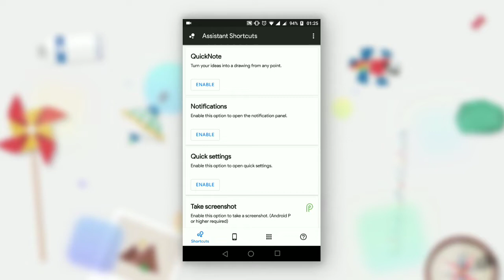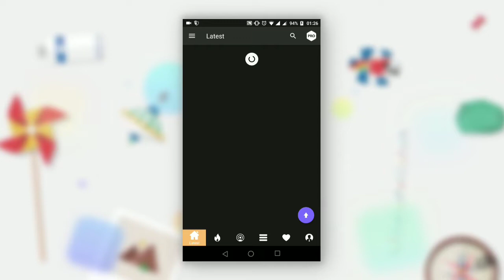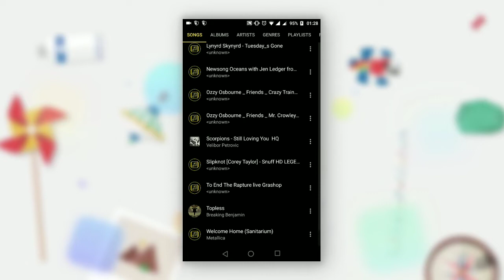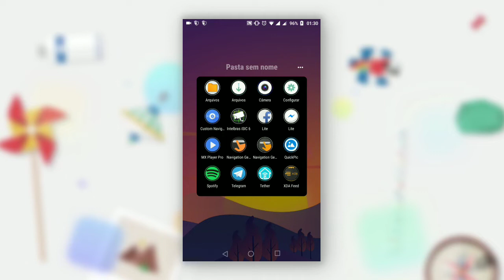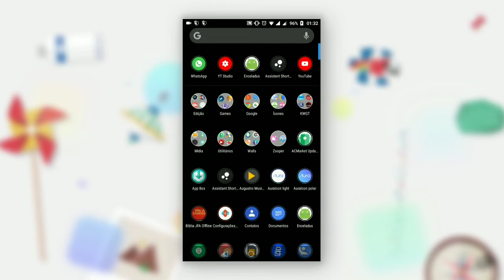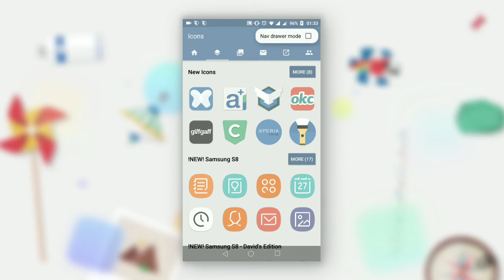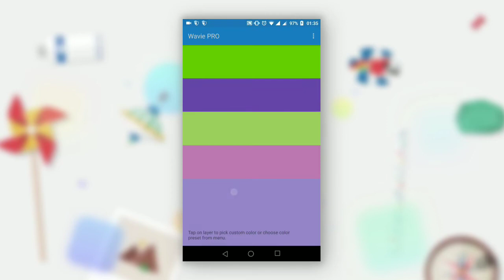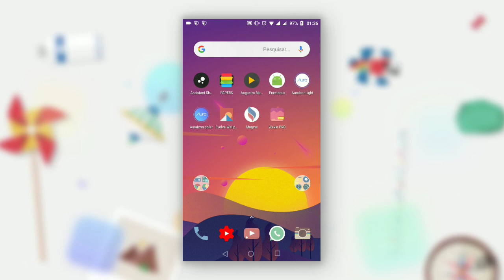Melhores apps de 2019! Nova Temporada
domingosvaraodm

Download